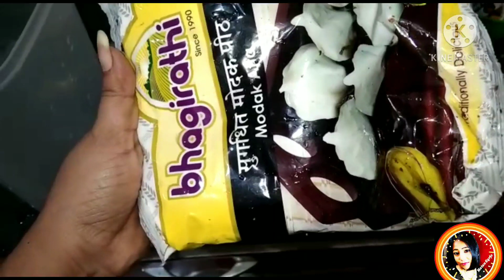natunsurjo blog-19 বাঙ্গালীব্লগার Lo kar lo thora sa ajj muh mitha (দুধ পুলি )